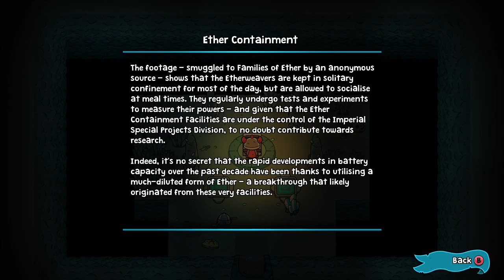The Swords of Ditto #2 - Podziemia, Level upy i Pełno naklejków